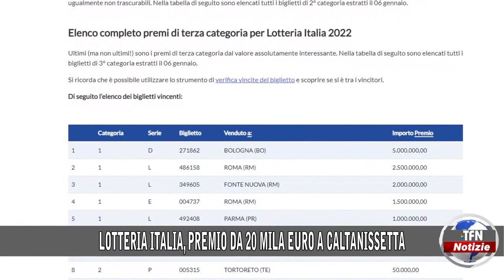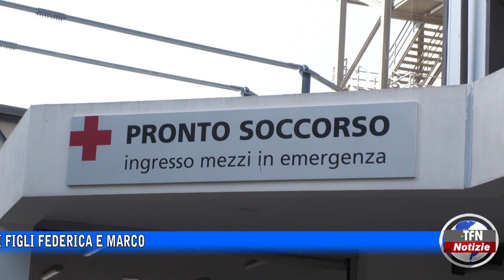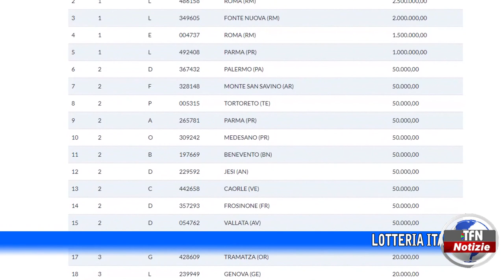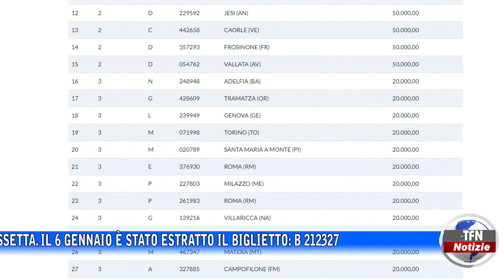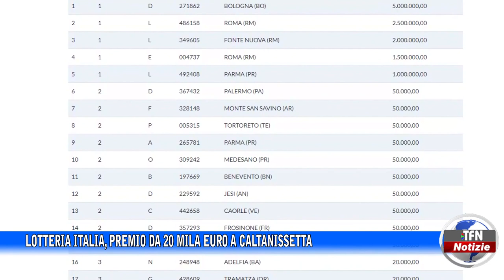Il telegiornale di TFN edizione del 9 GENNAIO 2023 – ore 20:30